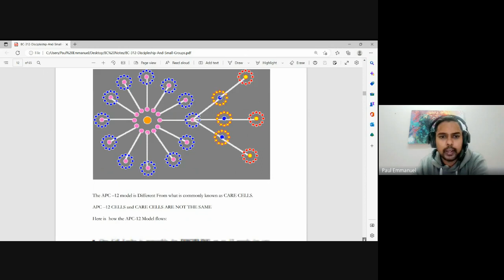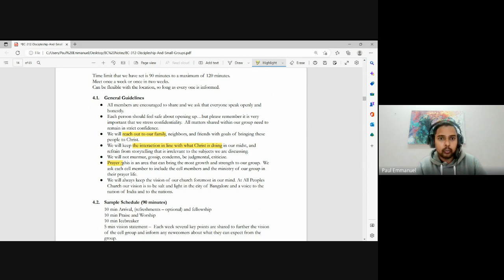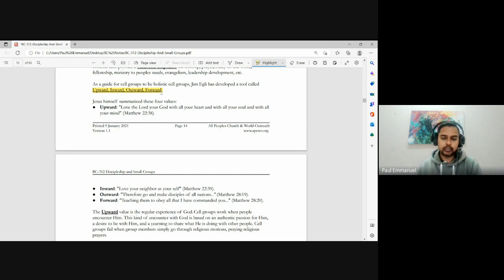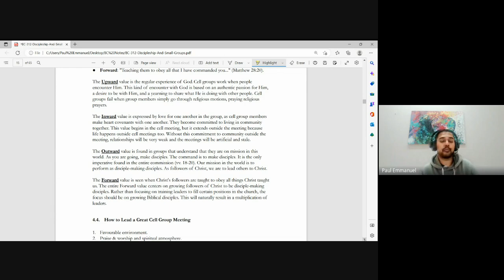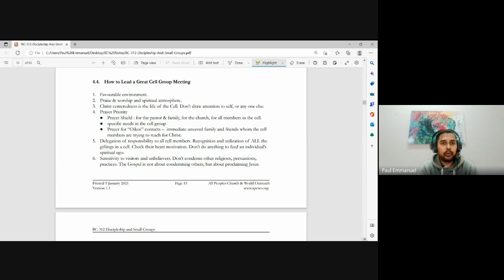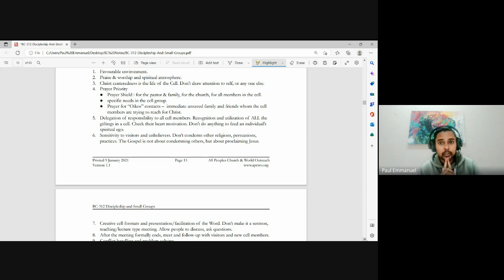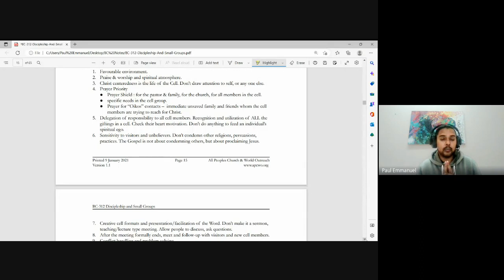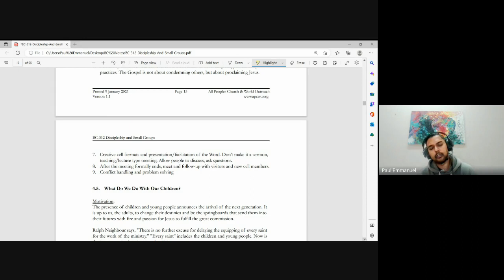Discipleship and Small Groups | Lecture 5 :BC312:-D&SG-20230124